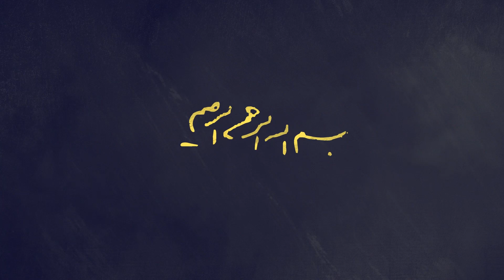سرمشق | در دنیای رمان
انس منحصر به فرد معظم له با کتاب و کتابخوانی
در کتابخانه‌ی سیدعلی فقط کتب حوزوی به چشم نمی‌خورد. او هم‌زمان با ورود به حوزه‌ی علمیه، علاقه‌ی زیادی به مطالعه‌ی رمان‌های مشهور جهانی و ایرانی داشت. کتاب‌هایی چون جنگ و صلح نوشته‌ی تولستوی، بی‌نوایان اثر ویکتور هوگو، هر آنچه از الکساندر دومای پدر و پسر ترجمه شده بود و کتاب‌های میشل ژواگو را در این دوره و نیز دهه‌ی چهل خواند. کمتر رمانی بود که آن وقت‌ها اسم آورده بشود و او نخوانده باشد. از کتاب‌فروشی کوچک نزدیک منزلش کتاب‌های رمان را کرایه می‌کرد و بعد از مطالعه، پس می‌داد. کتابخانه‌ی آستان قدس هم نعمتی بود برای امانت گرفتن کتاب‌های متنوع. علاقه‌ی سید به کتب داستانی به اندازه‌ای بود که تا پیش از 20سالگی صدها رمان مطالعه کرد.